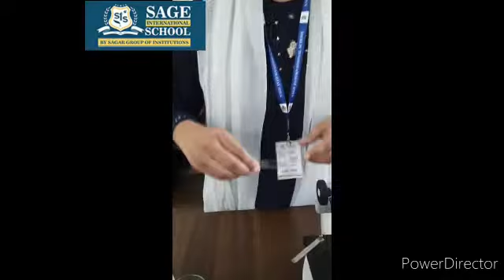Indroduction of microorganisms- Sage International School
In this video, we are doing an activityto  show that microorganisms are present in our surroundings.